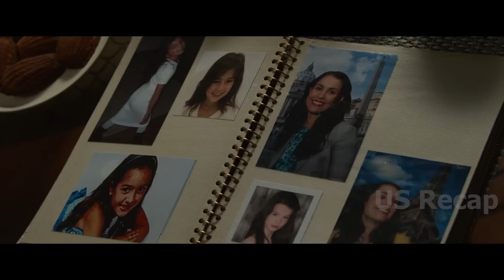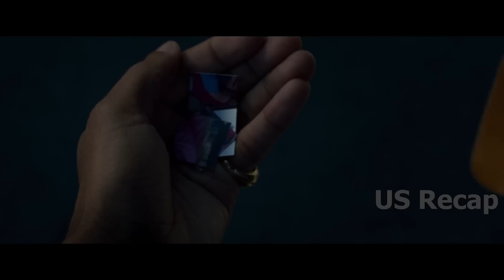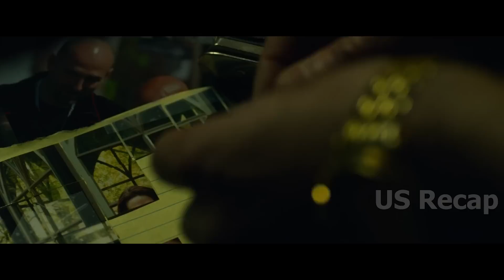He isn't the type of man you want to come knocking at your door. A dead- eye who always hits his...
He isn't the type of man you want to come knocking at your door. A dead- eye who always hits his mark..

Title: Dead Man Down (2013)
Colin Farrell as Victor, Noomi Rapace as Beatrice, Dominic Cooper as Darcy, Terrence Howard as Alphonse, James Biberi as Ilir, Andrew Stewart-Jones as Harry, F. Murray Abraham as Gregor, Luis Da Silva Jr. As Terry.